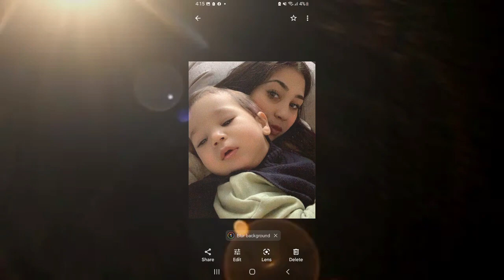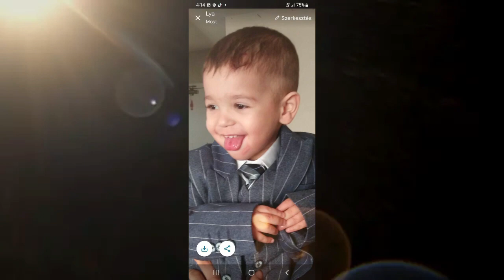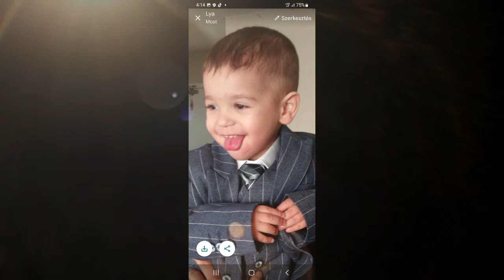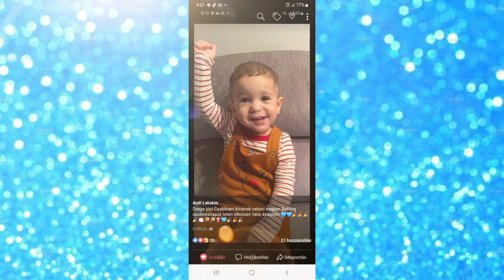Gabi 2023 - Marciano 2.Születésnapjára